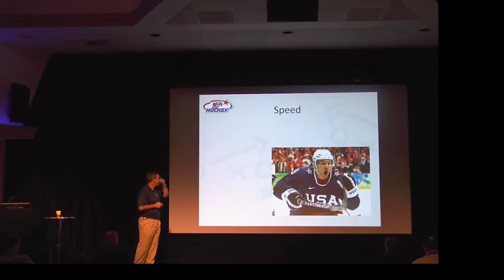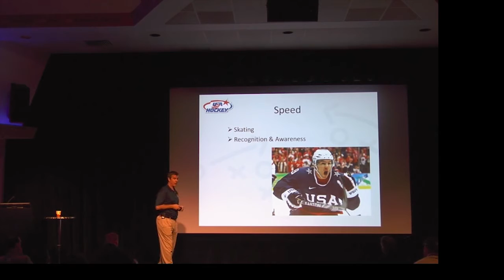Coach better - Mike Sullivan - 4th quality of elite player is SPEED and mind speed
Watch Mike Sullivan as he discusses the fourth virtue of identifying elite players - speed and also speed of your mind...recognition and reaction, together call anticipation.